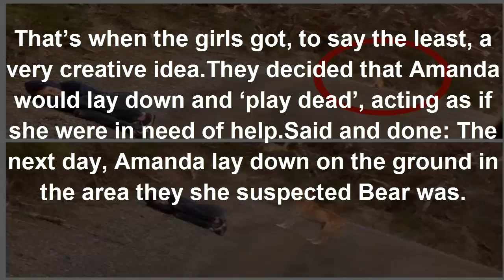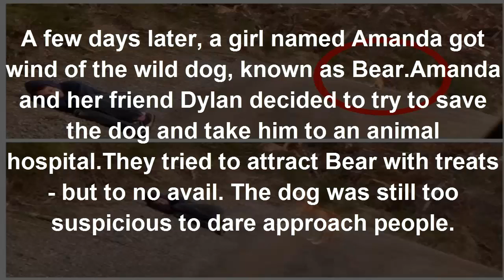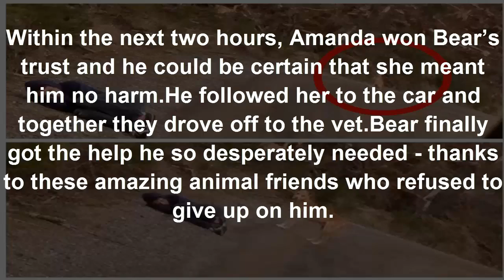WOMAN LAYS LIFELESS IN THE WILDERNESS - THEN A DOG APPEARS FROM BEHIND THE BUSHES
When Amanda heard of Bear, an abandoned, lost dog in the mountains of Evan’s Creek, she decided to act immediately.Together with her friend Dylan, they set out to try to locate the lonely dog.

For over an hour, Amanda and Dylan tried to coax Bear using food and treats – but their plan failed. The next day when they returned, they spotted Bear in the same area. They again tried to coax him to get closer so they could help him, but in vain.

That’s when the girls got, to say the least, a very creative idea.They decided that Amanda would lay down and ‘play dead’, acting as if she were in need of help.Said and done: The next day, Amanda lay down on the ground in the area they she suspected Bear was.